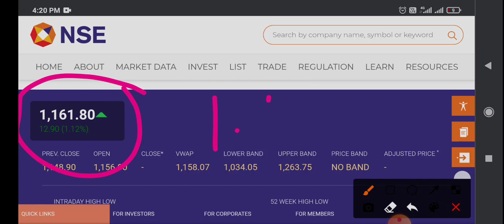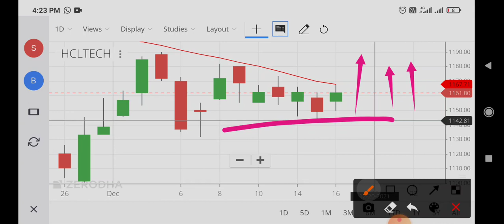hcl tech share news,hcl tech share news today,hcl tech share latest news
hcl tech bonus share news,
hcl tech share on monday,
hcl tech share 18 october,
hcl tech share target 18 october,
latest news on hcl tech share,